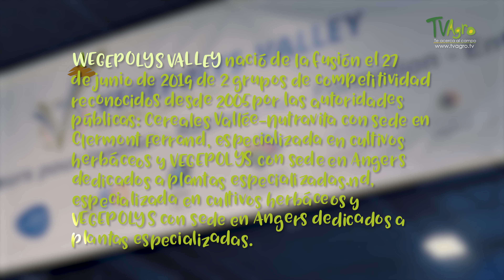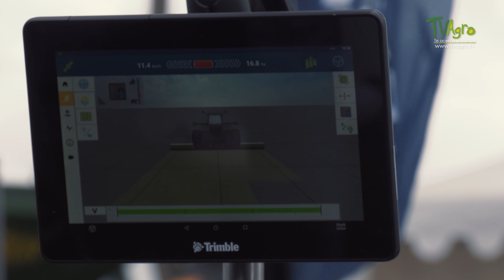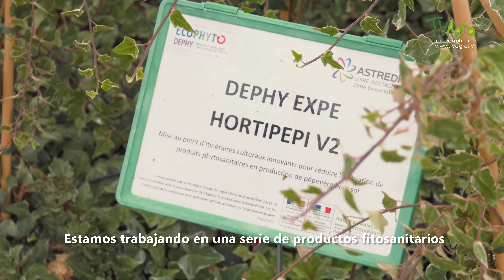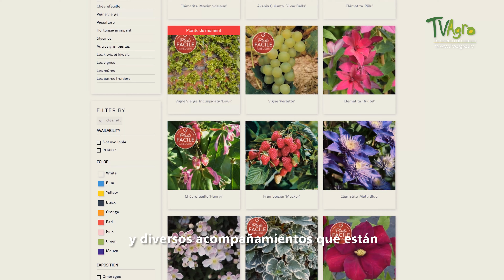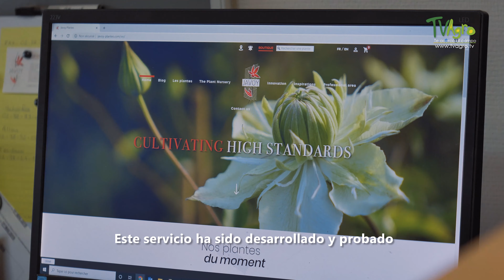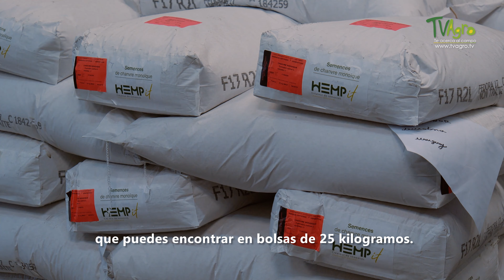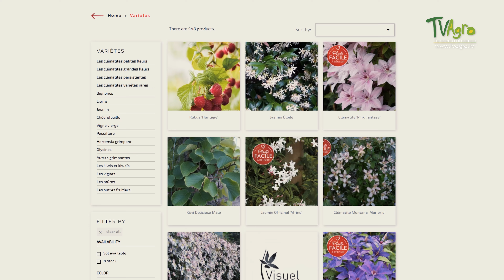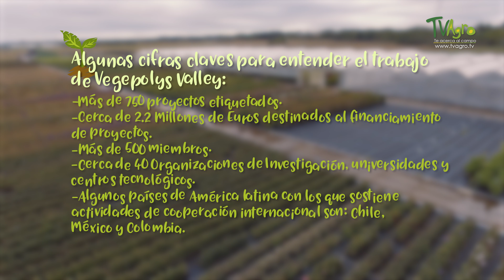Estrategias de Innovacion en el Sector Horticola Frances- TvAgro por Juan Gonzalo Angel Restrepo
Los polos de competitividad nacen como facilitadores entre las empresas, los centros de investigación y los demás actores de la cadena de valor, respondiendo a las nuevas oportunidades del mercado y facilitando los medios para la innovación de sus productos. Este es el trabajo desempeñado por Vegepolys Valley, ubicado en Angers, Francia. Considerada como la capital vegetal de Europa, debido a la gran cantidad de empresas de producción de frutas, verduras, semillas y vinos que concentran en esta región.
El norte de Francia se caracteriza por tener grandes granjas, en donde sus principales cultivos son cerealeas como el trigo, el maíz y el azúcar, así también gracias a los territorios de ultramar, el vino, productos lácteos, frutas como la producción de importantes cantidades de manzana para mesa y para sidra, así también peras, ciruelas, melocotones (duraznos), albaricoques (chabacanos), hortalizas, animales y productos cárnicos, los cuales se encuentran sobre todo en la región occidental, son exportados y generan excedentes.  La producción de ternera está localizada principalmente en la zona central.

Fuente